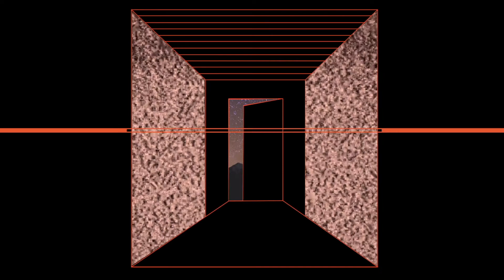How to Go Forward When you Have No Idea Where You’re Going | Into The Unknown | Monica Prescott